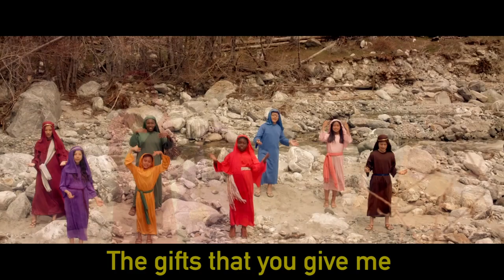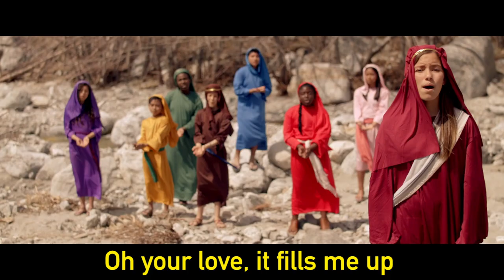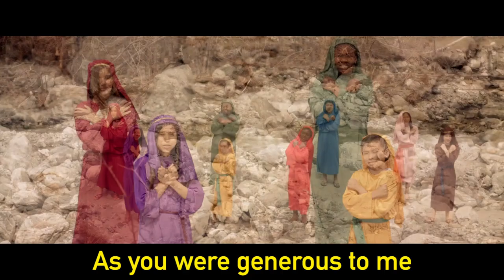Generous - VBX Heroes